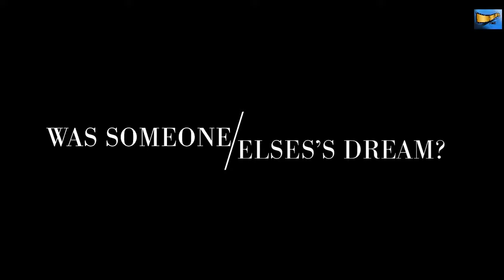Two/One - Drama Trailer - 2020 - Boyd Holbrook, Zhu Zhu, Dominique McElligott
CAST Two/One
Boyd Holbrook,
Yang Song,
Zhu Zhu,
Dominique McElligott ,
Beau Bridges ,
Hrothgar Mathews ,
Raymond Ma ,
Marilyn Norry ,
Anna Van Hooft ,
Jane McGregor ,
Dale Hunter ,
Emma Yi ,...

QUID FACIS =
engl. : What do you do ? Whats up ?
türk. : NE YAPIYORSUN ? NAPTIN MÜDÜR ?
deut. : Was machst Du so ? Was treibst Du so ?

İyi seyirler !